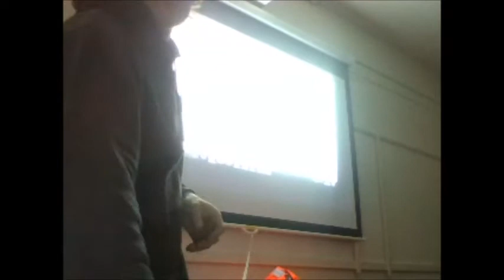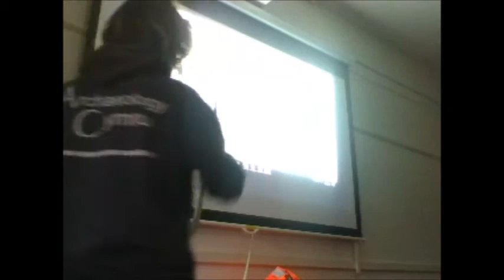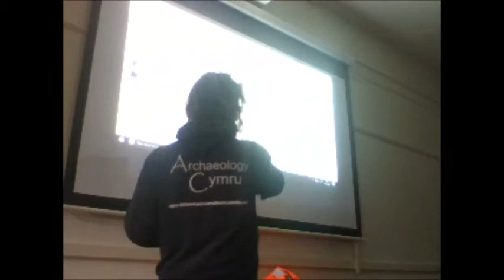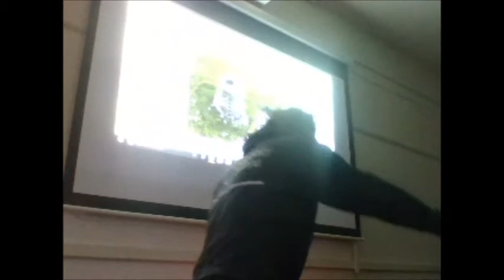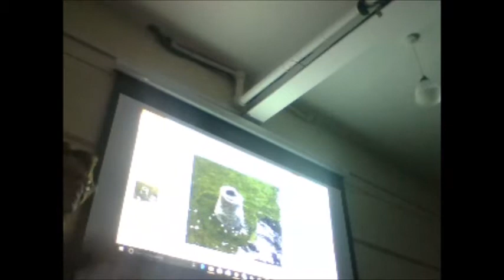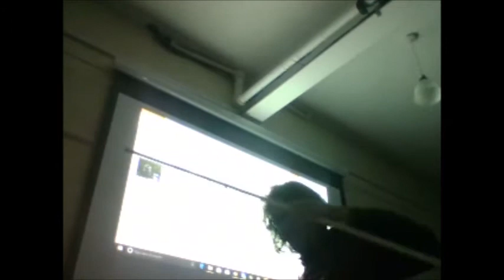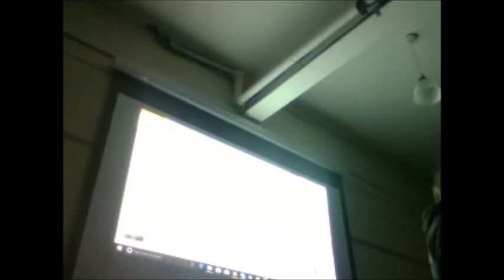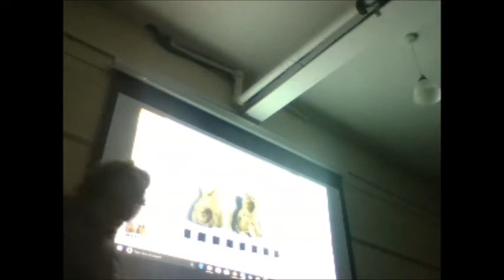Shetland and Orkney a snap shot by Karl-James langford 14 december 2017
Shetland and orkney archaeology